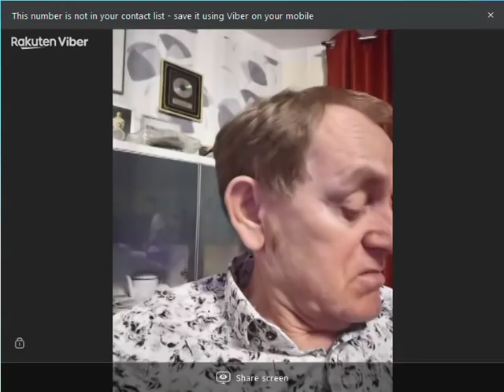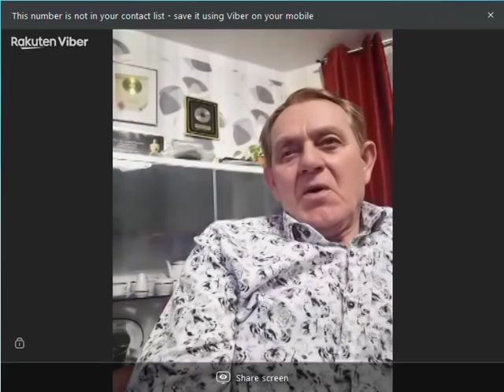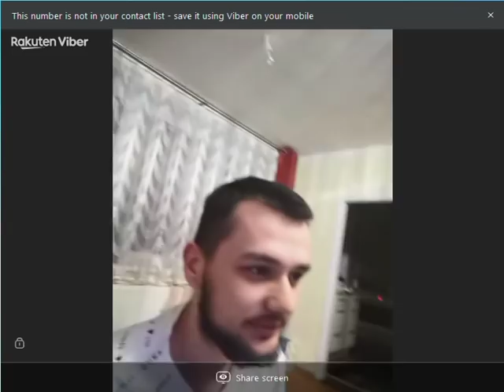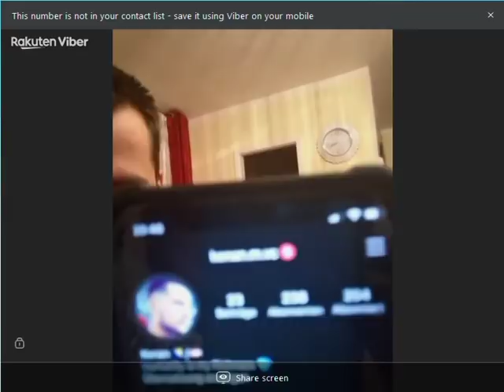KEMAL MALOVCIC nakon vijesti da je umro: ZIV SAM I ZDRAV - DENIs SHOW (21.03.2020.)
YouTube & Digital distribution:
EMDC Network